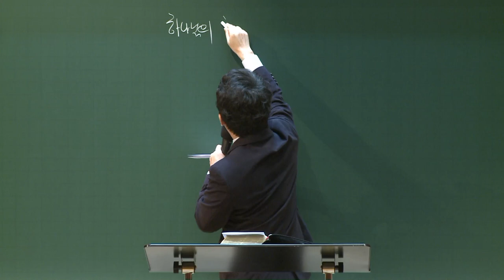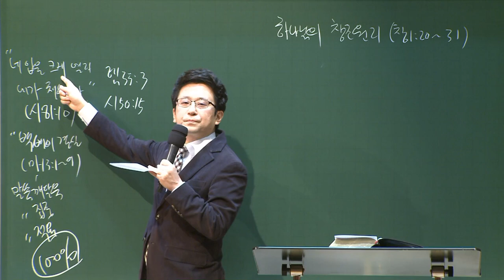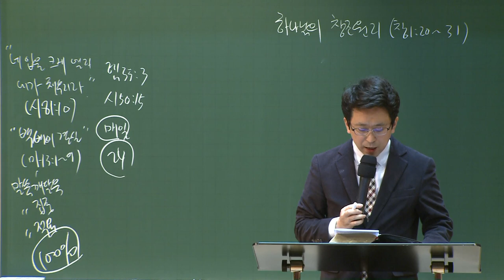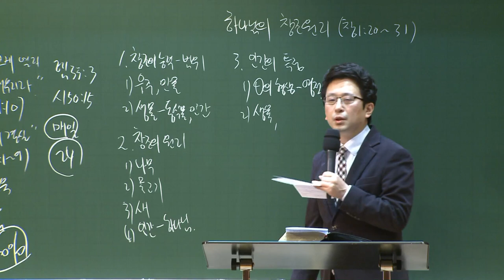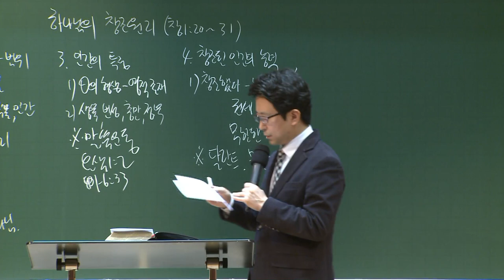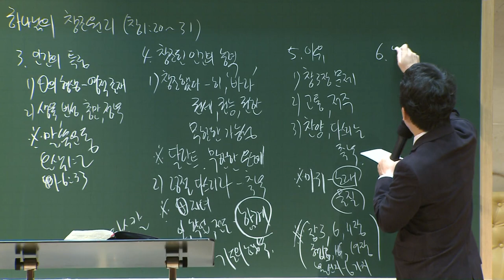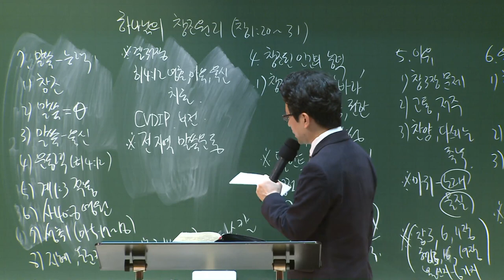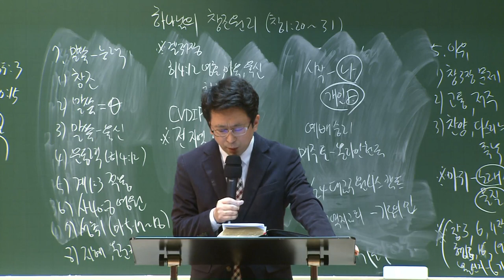[예원교회] 경기3 - 목요 사역자 조장 훈련 - 하나님의 창조 능력 - 김대희목사 - 2021.01.14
창세기 1:20-31
하나님의 창조 능력
김대희목사